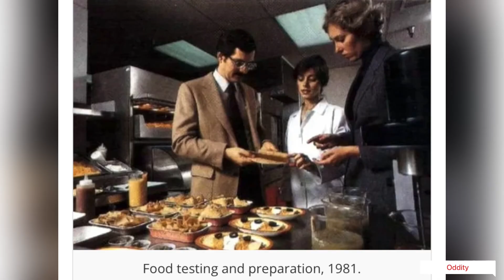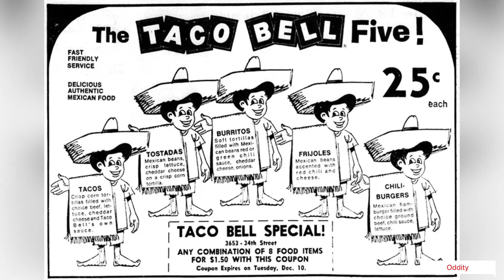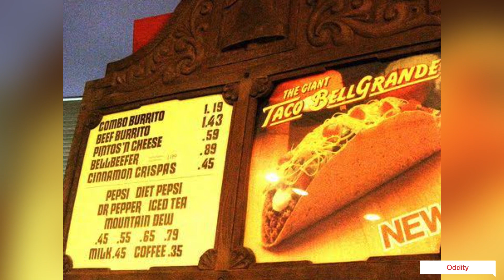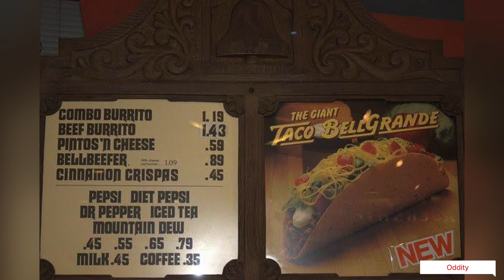Vintage Taco Bell; Menus & Ads from the Good old Days.